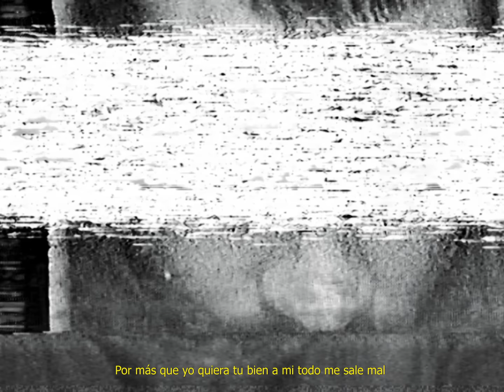Calero LDN X BOXINBOX- Contra Más Me Duele… 💔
Videoclip realizado por @mvpiics
Grabación, mezcla y master por @boxinbox